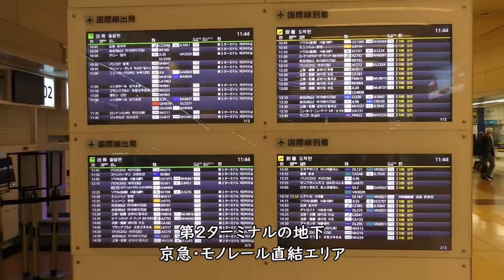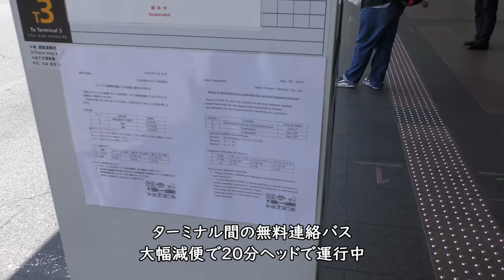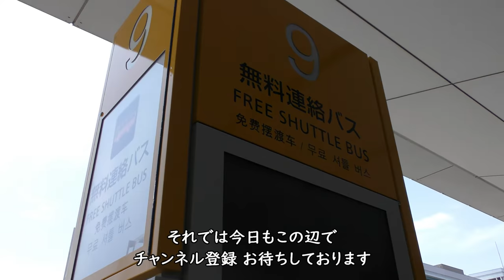2020年6月7日撮影：欠航が相次ぐANA・保安検査場閉鎖／羽田空港第2ターミナル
2020年6月7日、欠航が相次ぐ羽田空港第2ターミナルを撮影しました。
航空便、利用客減少により保安検査場C、Dは閉鎖されています。

Everyday Update!